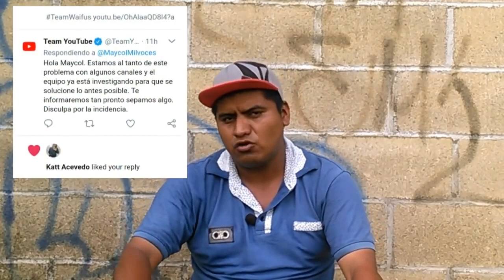!!Youtube Me Banea!! ¿Por Que Youtube Elimino Mi Canal?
youtube elimina mi canal y hace que des aparesca mi canal de youtube suscriptores y videos  mi canal

 ojo este video lo e re subido ya que youtube elimino este video anterior mente y me marco un strack por eso e decidido re subir este video

recuerda comentar y darle like al video gracias